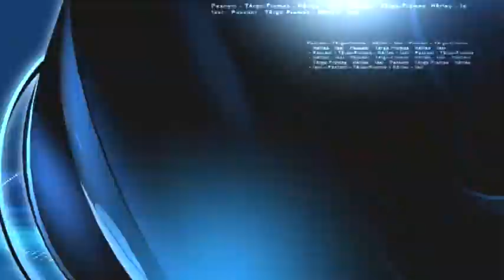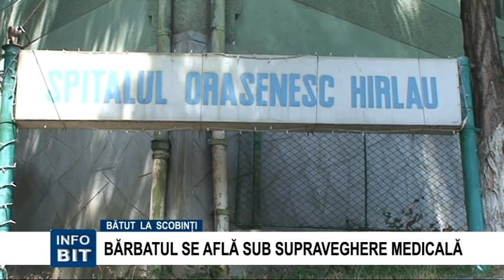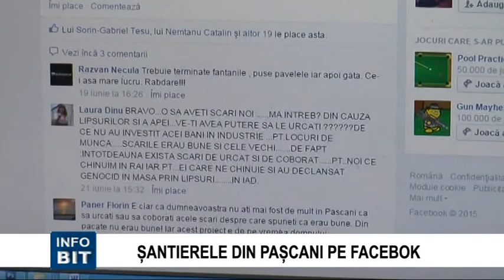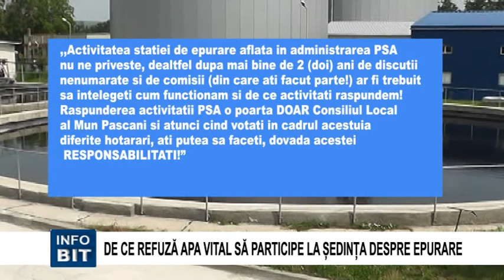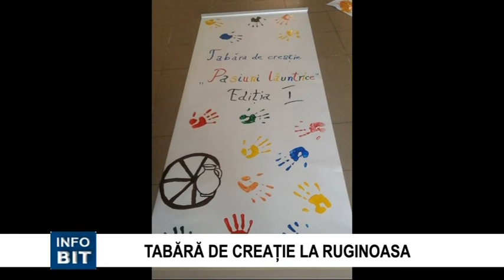INFOBIT 23 IUNIE 2015: Stirile zilei din Pascani, Targu Frumos, Harlau si comunele din imprejurimi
INFOBIT 23 IUNIE 2015
Stirile zilei: De ce refuza Apa Vital sa participe la sedinta, Batut la Harlau, Bile albe si negre, Sf Ioan si Sanzienele, Tabara de creatie la Ruginoasa, O noua sedinta de indata, Scarile mari si pe Facebook, Interventie a elicopterului, Telenovela cu vanatai la Ruginoasa, Pascaniul gazduieste Cupa Romaniei la mini fotbal